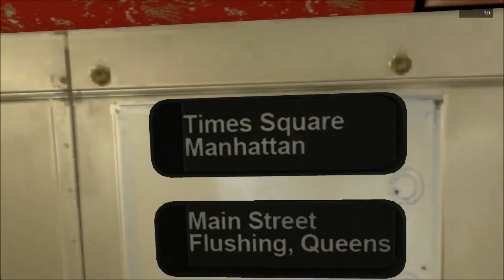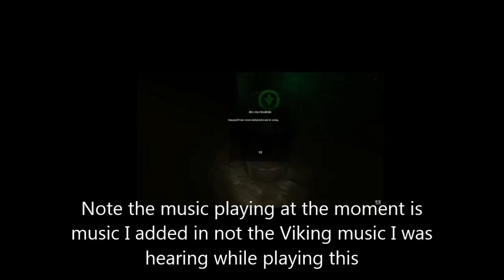Lets Play World OF Subways Vol. 4 Jake Jones's Mission (HIGH EXPLOSIVE!)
Video Specs
Video Recorder: Fraps
Time Length: